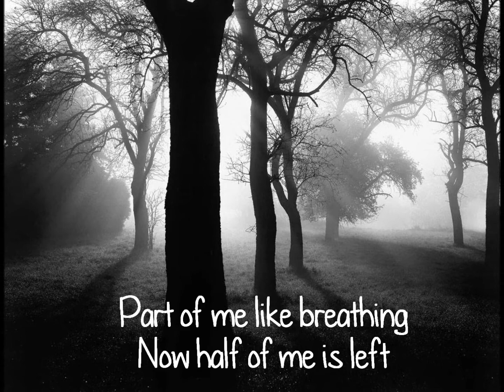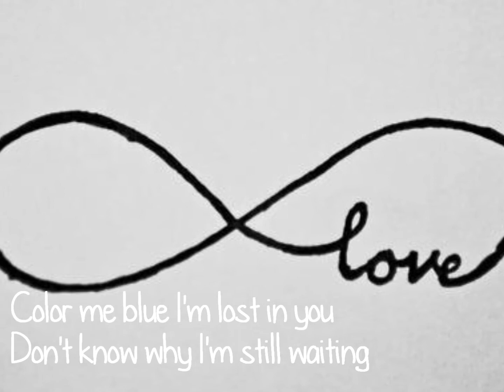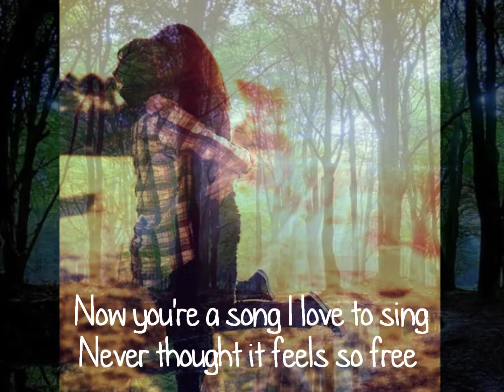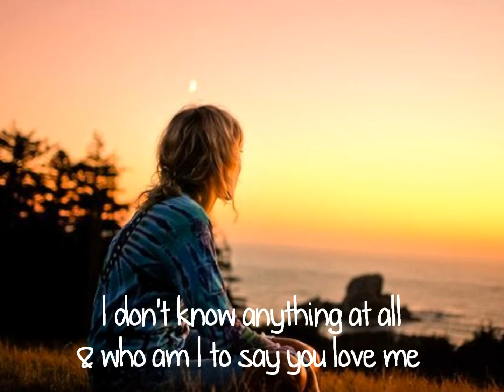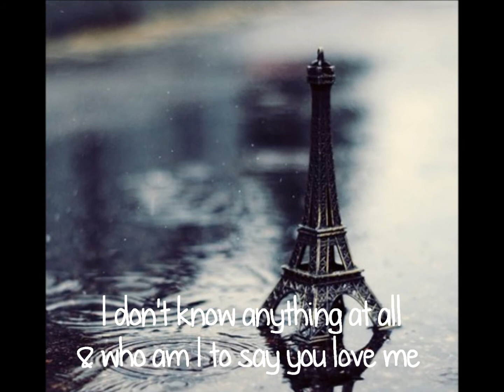Hope-Who am I to say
schönes :]